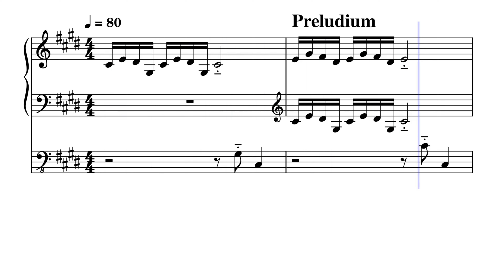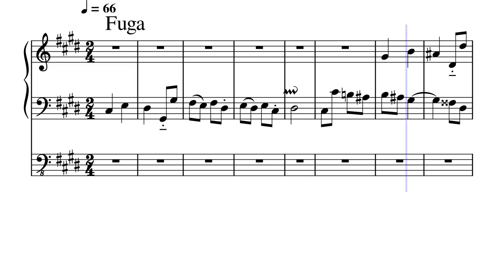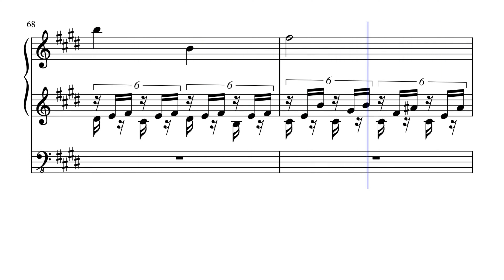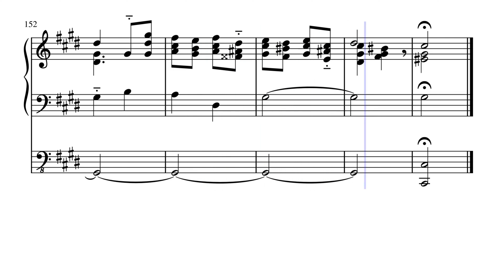Prelude and Fugue on a Fenaroli's Subject || David Manzanares - Composer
Versión final